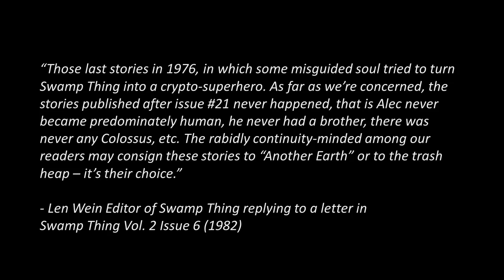Swamp Thing: The Bronze Age (1971-1983) - Full Story of Everything Before Alan Moore's Run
Full Comic Story Recap for Swamp Thing The Bronze Age, covering everything that happened in Swamp Thing comics leading up to Alan Moore's run. Covering Swamp Thing Vol. 1 #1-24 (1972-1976) and Swamp Thing Vol. 2 #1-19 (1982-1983).

CREATIVE TEAM
Created by: Len Wein and Bernie Wrightson
Writers: Len Wein, David Michelinie, Gerry Conway, Martin Pasko
Artists: Bernie Wrightson, Nestor Redondo, Michael WM. Kaluta, Luis Dominguez, Keith Giffen, Jim Aparo, Michael Netzer, Murphy Anderson, Ernie Chan, Tom Yeates, Jan Duursema, Tom Mandrake, John Totleben, Bo Hampton, Scott Hampton, Stephen Bissette, Mark Texeria, Tony DeZuniga

=== KEY ISSUES ===
0:00 - Intro
4:02 - The House of Secrets #92 (Origin of the 1st Swamp Thing)
7:31 - Swamp Thing Vol 1 #1 (Origin of Alec Holland Swamp Thing)
11:43 - Swamp Thing Vol 1 #2 (Anton Arcane 1st Appearance)
14:52 - Swamp Thing Vol 1 #3 (Abigail Arcane 1st Appearance)
24:45 - Swamp Thing Vol 1 #7 (Nathan Ellery 1st Appearance)
29:12 - Swamp Thing Vol 1 #10 (Anton Arcane 2nd Appearance)
35:46 - Swamp Thing Vol 1 #13 (Len Wein's Final Issue)
44:24 - Beginning of David Michelinie & Gerry Conway Run
47:08 - Swamp Thing Vol 1 #17 (Nathan Ellery 2nd Appearance)
50:08 - Swamp Thing Vol 1 #20 (Duplicate Swamp Thing Dies)
52:59 - Swamp Thing Vol 1 #23 (Swamp Thing is Alec Holland Again)
57:37 - Swamp Thing Vol 1 #24 (Volume 1 Final Issue Before Cancelled)
1:00:50 - Swamp Thing Movie
1:01:57 - Swamp Thing Vol 2 #1 (Beginning of Martin Pasko's Run)
1:13:57 - Swamp Thing Vol 2 #5 (Dennis Barclay 1st Appearance)
1:23:13 - Swamp Thing Vol 2 #9 (Karen Clancy Build to Wrapping Up)
1:28:19 - Swamp Thing Vol 2 #13 (Karen Clancy Storyline Finally Ends)
1:32:23 - Swamp Thing Vol 2 #17 (Matt, Abigail & Anton Arcane Return)
1:43:37 - Swamp Thing Vol 2 #19 (End of Martin Pasko's Run)
1:50:07 - Final Thoughts